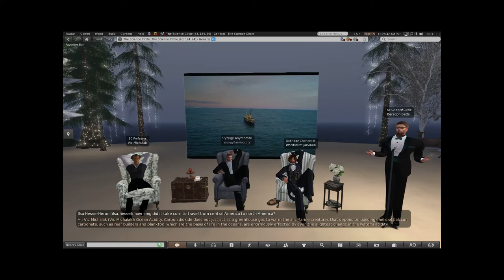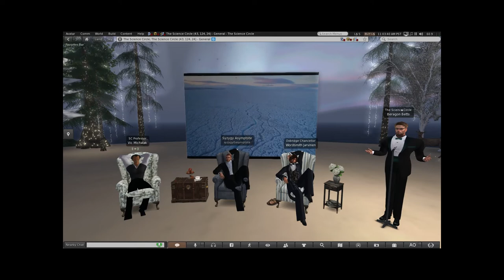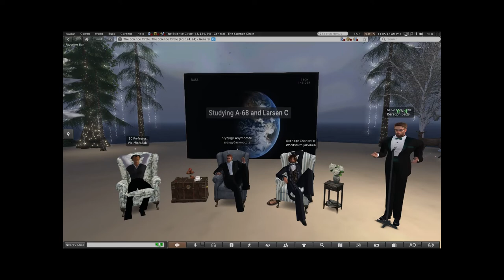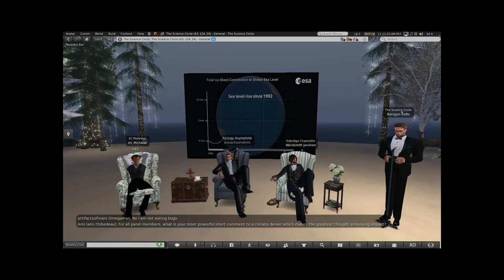Panel discussion - Climate change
Monthly panel discussion with this week as subject “Climate Change”

Moderator:
Matthew Burr – Beragon Betts

Panel participants:
Keith Eric Grant
Phil Youngblood
William F. Wall